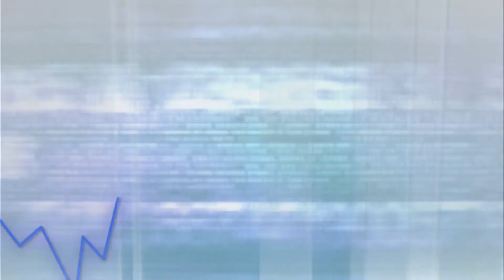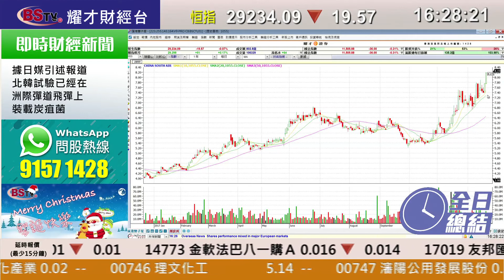耀才財經台 全日總結 孔穎雯 譚智樂－港股窄幅爭持，港股全日微跌19點，成交802億